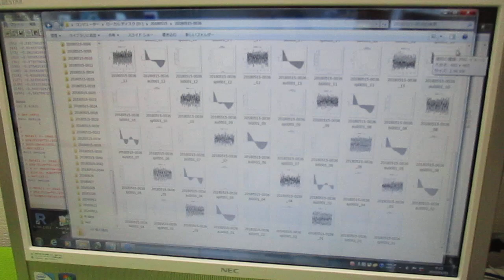超音波の音圧測定解析（オリジナル超音波システム） ultrasonic-labo